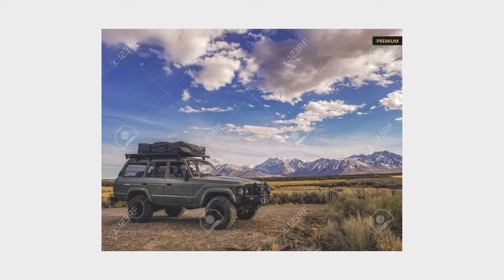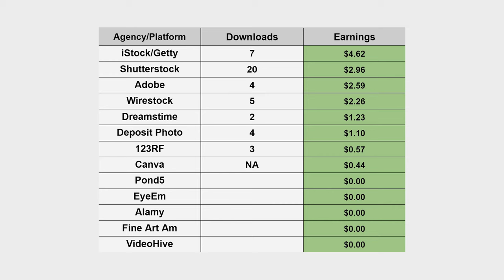Stock Photography Earnings 📷 MARCH 2023 💸 - At least its PASSIVE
March is another disaster...
In this video, I'll be sharing my March 2023 stock photo and video sales results. This will give you an idea of how you can generate income from your photography and videography skills!

If you're looking to boost your stock photography and video sales in the near future, then this video is for you! Learn what is selling for me and where. As well as tips to improve your skills.

How was your March?
Let's discuss in the comments.

Some of the Gear I shoot: (links to Amazon)
Primary Camera
Tamron 28-27
Tamron 17-28
Tamron 70-180
Tamron 18-300
Backup Camera
Lightweight Travel Tripod
Action Camera
ND filters
SSD Hard Drive
Hard Drives
Pixel Liber LED
Ulanzi LED
Main Travel Camera Bag
On Camera Microphone
Wireless Microphones
Lavalier MIcrophone
Peak Design Camera Clip

Subtle Classy Lounge Piano Background by AurusAudio

0:00 Intro & almost 1000 subs
 February Recap
 Total February Earnings
 Dishonorable Mentions
 Platforms with No Sales
 Shutterstock
 wirestock
 Adobe Stock
 Totals for February by Agency

If you purchase something using one of those links I may receive a small referral commission at no additional cost to you for any sign ups or purchases you may make.